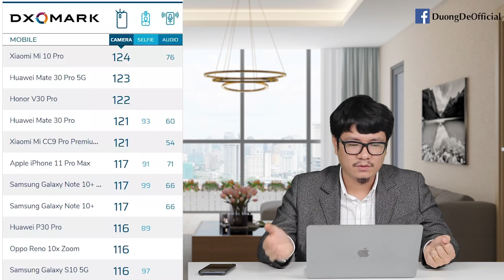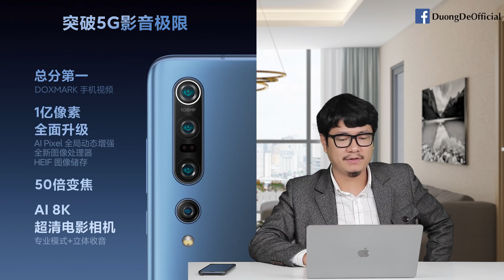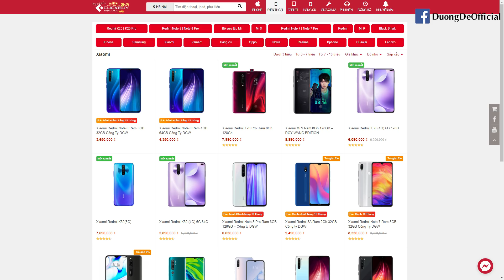Cận cảnh Xiaomi Mi 10 Snapdragon 865 RẺ NHẤT THẾ GIỚI